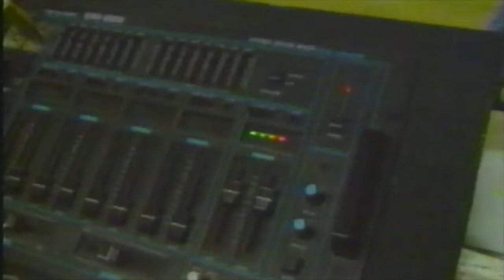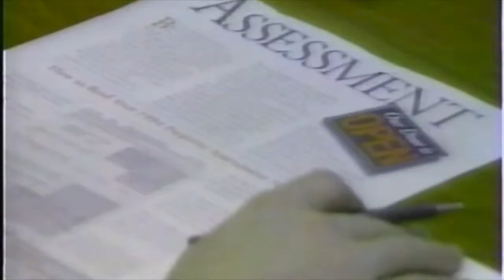TALK RADIO- The Play (behind the scenes TV PRESS Stories)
Interviews and news stories from the very successful stage production of TALK RADIO.